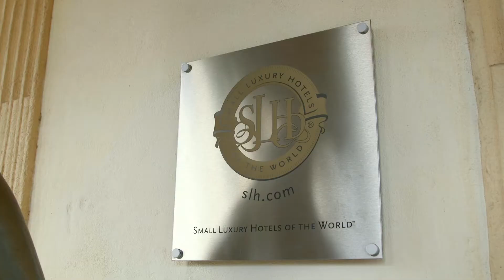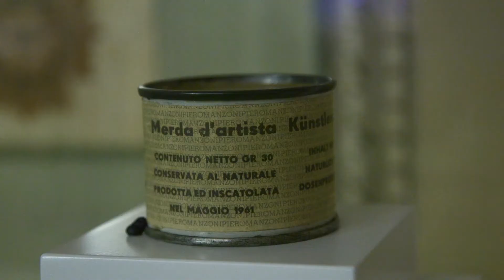ARTE BENE RIFUGIO al BYBLOS ART HOTEL VILLA AMISTA'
L’evento nasce da una collaborazione: Fuoriartegallery & Memoire, 4 chiacchiere, Art Verona Un evento dedicato all'arte  da un punto di vista fiscale, legale, ma sopratutto dal punto di vista di un gallerista. In un contesto speciale un Art Hotel dove artisti di fama mondiale sono esposti in permanente .